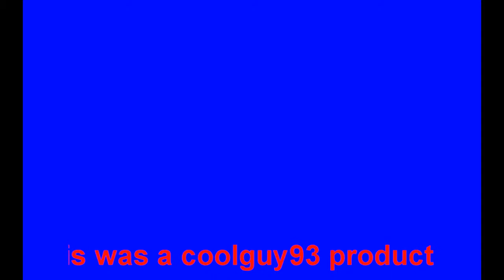iphone 4 guitar pick ~~RARE UNSEEN VID~`